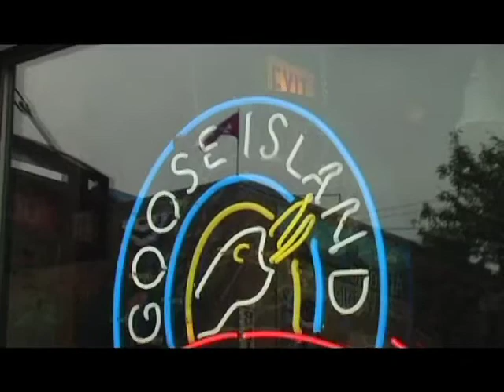Transit Freqz Episode 4: Goose Island Brewery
Produced by Nick Kusen and staring Jonathan Schwimmer, Transit Freqs is a student produced television show that aired on Columbia College's Frequency Television. Jonny Schwimmer showed students cool, fun and interesting places to go around Chicago. From the Shedd Aquarium, to the Music Box theatre, join Jonny as he shows you how to get around from Columbia's campus.